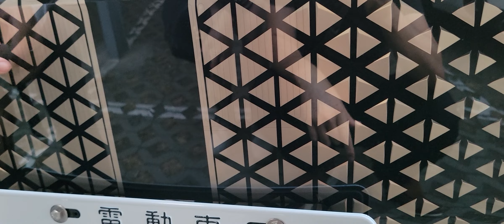試乘BMW IX電動車#續航力#買車#336萬(5)